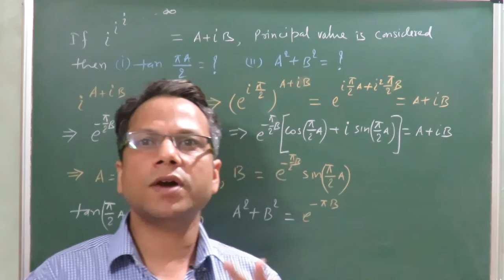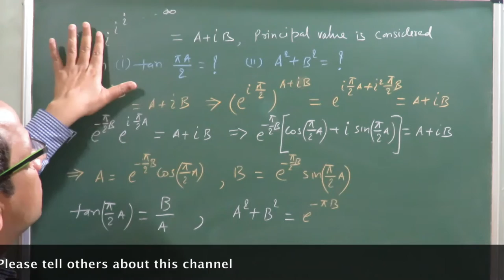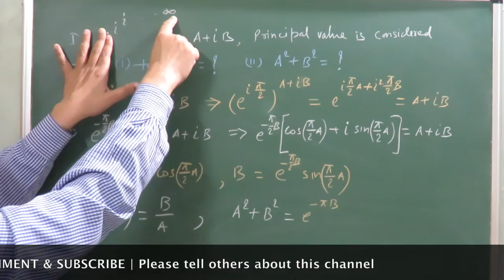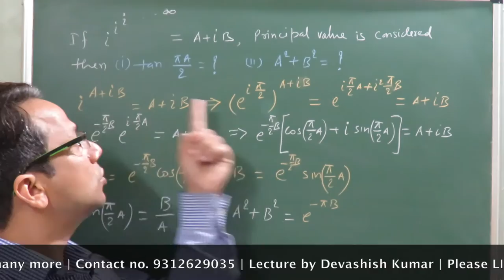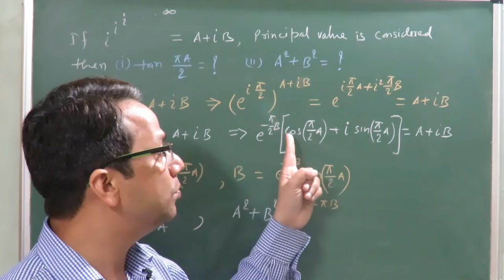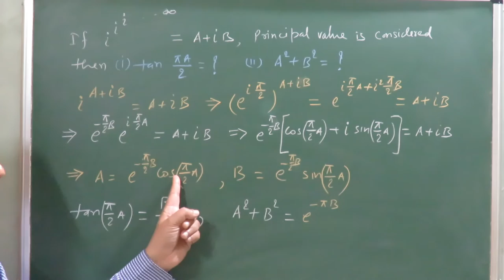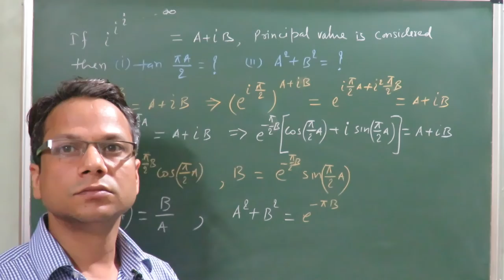JEE Main: Tips/Tricks/Imp. Prob.(Complex no. Part 11) by IITian